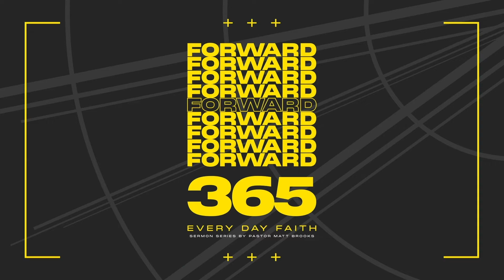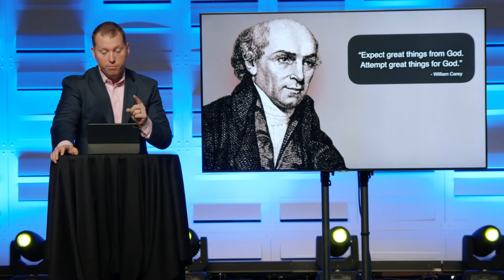Forward 365: You are a witness for Jesus.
A Sermon Series by Pastor Matt Brooks.

First Baptist Church Broken Arrow is located at 100 W. Albany in Broken Arrow, Oklahoma.

We would love to connect with you online and in-person! We would love to connect with you on